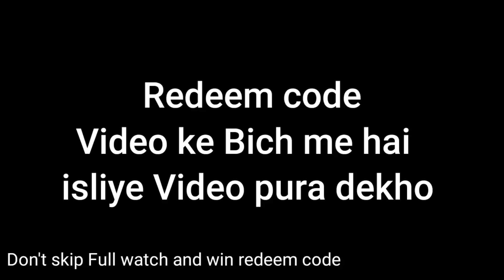redeem code | Google Play redeem code giveaway | Free Weekly membership | garena free fire 🔥 #3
game name - ֆɪʟᴇɴᴛܔᏴᴏʏ♡